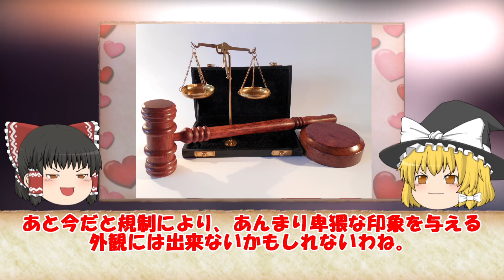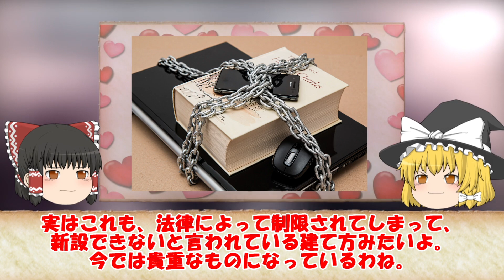【ゆっくり解説】昔のラブホテル.令和では考えられないやらしいシステムの数々に一同驚愕！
時は令和。懐かしいあの頃の日本の文化や歴史を楽しく紹介します。

オトナ世代は懐かしむもよし、
令和世代には新しく映るかもしれません。
いい時代でした。

今回は懐かしの昔のラブホテルについてです！